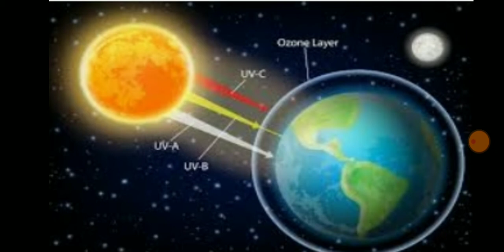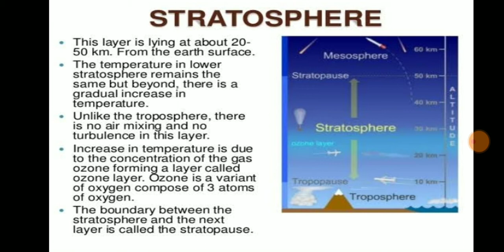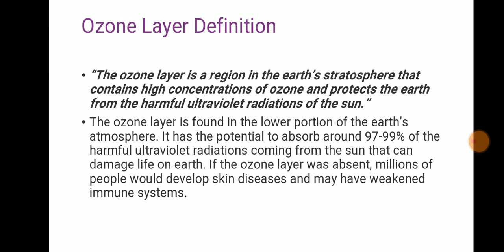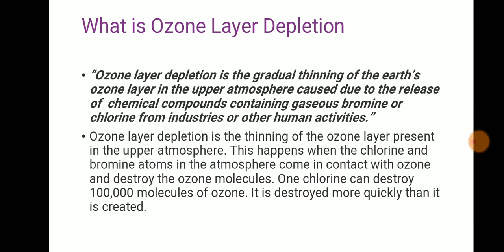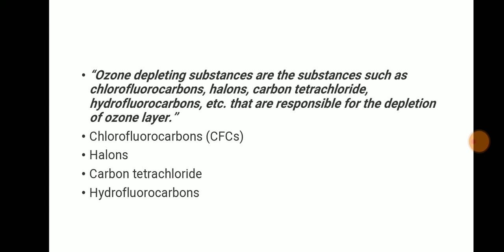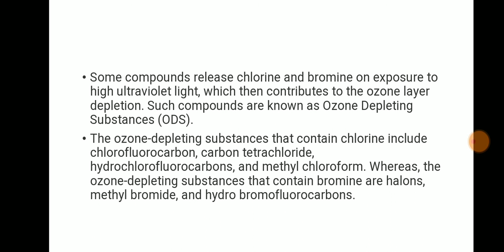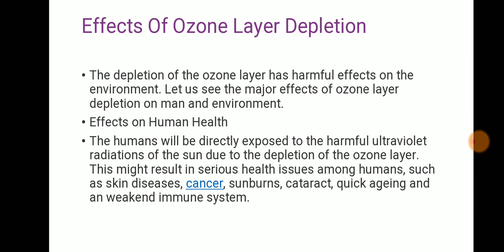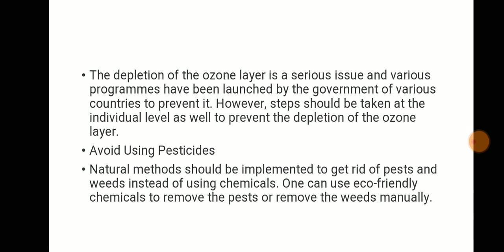Ozone layer depletion by Kanchan sharma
B.sc part lll